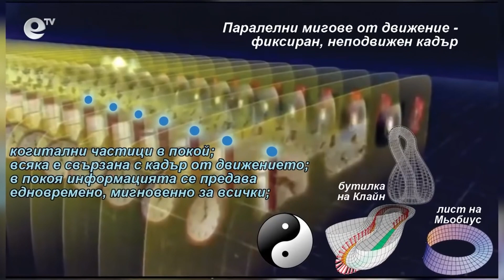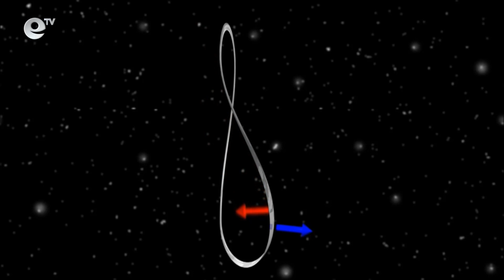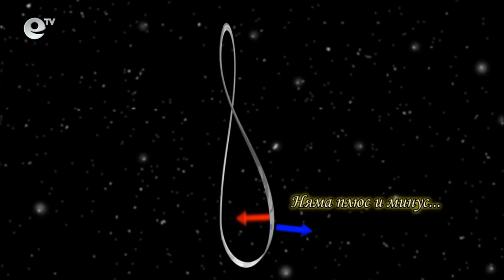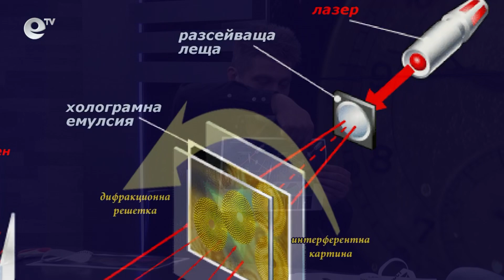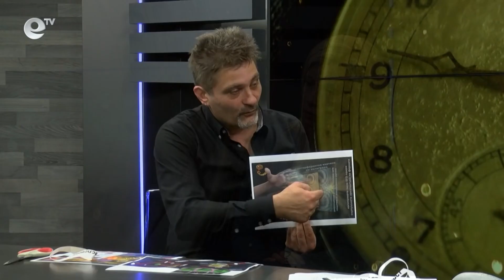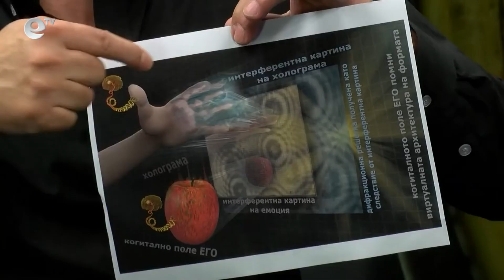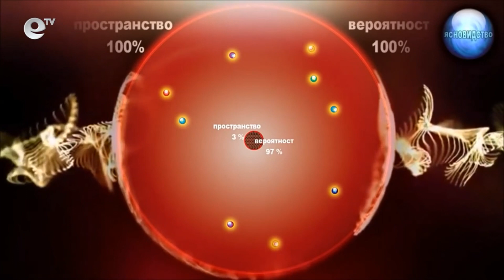Поредица от eTV (еп. 2): Холограмата - проявление на Светлината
Пореден епизод за холограмите и светлината - как светлината се превръща в материя, какво всъщност е материята, какво представлява нашият свят... Тези и много други отговори ще откриеш във видеото от поредицата на eTV - Холограмата - проявление на Светлината!

Посоката навън ни определя като отдадени, люботворящи и мислещи същества.
Затова да се разгърнем, като подкрепим всички заедно – Заедно за 1!

Включи се, присъедини се!
Включи се с видеа, статии, разкази, откровения, стихотворения... Твори с пълната свобода на всички възможности! Всички са добре дошли!

Подай ръка и подкрепи Заедно за 1, за да продължим да развиваме проектите, видеата и информацията:

Един за всички - всички заедно за Всичко, което Е!
Заедно за 1!

Заедно за 1!